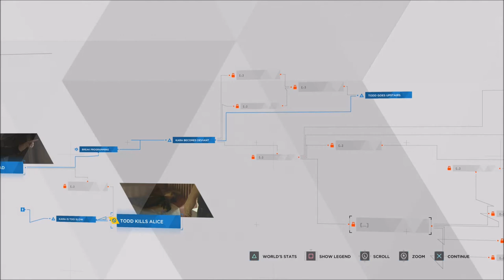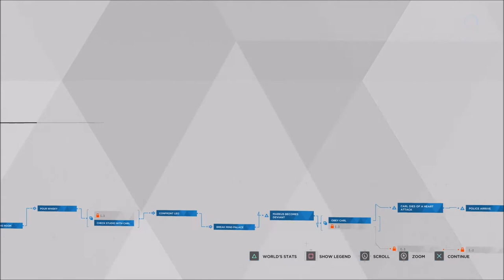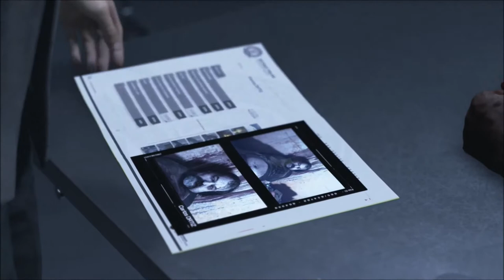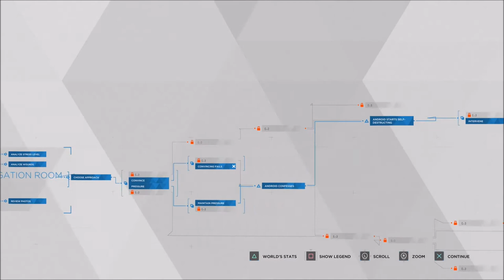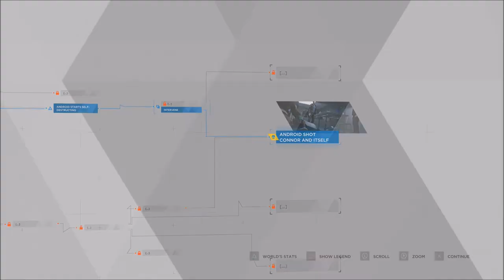Stormy Night - Detroit Become Human - Let's Play part 4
Things aren't going to well for us as we try to survive the life of multiple androids.